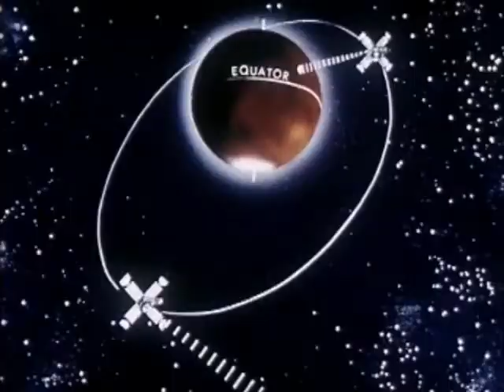Aerial - You will all die, all things will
new video from "The Sentinel"